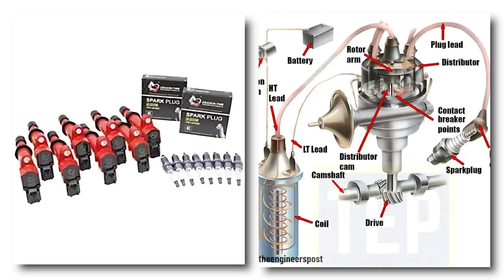SpaceX Dragon Just Did What Russia's Spacecraft Couldn't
For over two decades, there was one country that could stop the International Space Station from falling out of the sky. One country. And it wasn't America. Every few weeks, a Russian spacecraft would fire its engines, push the station higher, and everyone at NASA would breathe a little easier. Then SpaceX showed up with a cargo ship, strapped some extra engines to it, and fired them for nineteen straight minutes. Russia had never done that. What happened next forced space agencies around the world to rethink who really controls humanity’s lifeline in space.

🔒 NORDVPN: Protect your privacy online with fast, secure browsing.

🗝️ NORDPASS: Keep your passwords safe and organized across all your devices.